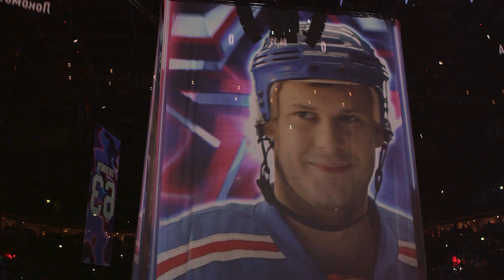Playoffs 2017 Ice Show. SKA - Lokomotiv. Армия СКА